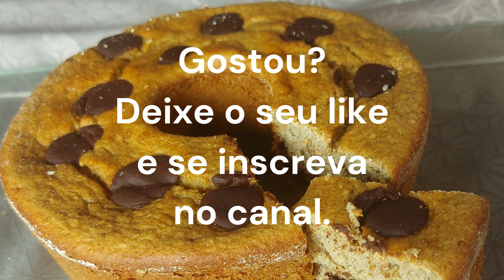Bolo Fit com Gotas de Chocolate: Receita Fácil e Saudável para Deliciar-se sem Culpa! 🍫🍰✨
Olá... Descubra o segredo de um bolo delicioso e saudável com a receita fit que estou compartilhando hoje! Este Bolo com Gotas de Chocolate é perfeito para satisfazer aquela vontade de doce de forma equilibrada e sem sair da dieta.

Este bolo é a escolha ideal para quem busca uma alternativa mais saudável sem abrir mão do sabor. Ah, e não se esqueça de me contar nos comentários como ficou o seu bolo!

😱😱 Descubra a Magia da Cozinha: Produtos Essenciais para sua Casa por Preços Irresistíveis! Transforme suas refeições com Utensílios Incríveis a Preços Surpreendentes. Confira

// LIVROS QUE INDICO:

Você é suficiente
Uma nova mulher em 30 dias
Onde Mora a Felicidade?
Adolescentes: Razão e emoção com meu filho em formação
EU POSSO, Como assumir o controle de sua vida
Coração de Princesa: A nobreza é uma escolha
Confissões de uma viciada em internet
UM AMANHÃ DE ESPERANÇA
As cinco linguagens do amor
Enciclopédia Histórica da Vida de Jesus
Deus e o vazio humano
O ceticismo da fé: Deus: uma dúvida, uma certeza, uma distorção